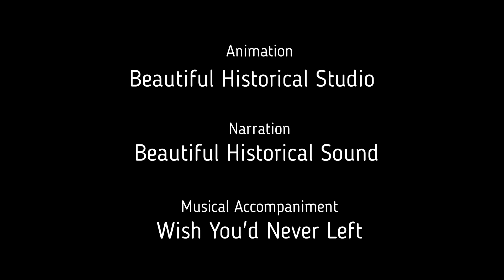💙You Will Be BAFFLED! 40 Photos That Will Transport YOU to the PAST!📸Audrey Hepburn With Animals💙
It takes about 10-12 hours to create these videos so that my viewers can feel the difference between the original video and the video! 💙 You Will Be BAFFLED! 40 Photos That Will Transport YOU to the PAST!📸 Audrey Hepburn With Animals 💙

Dear viewers, welcome to the "Beautiful History" channel. The main task of our channel is to

Animations from - Beautiful Historical